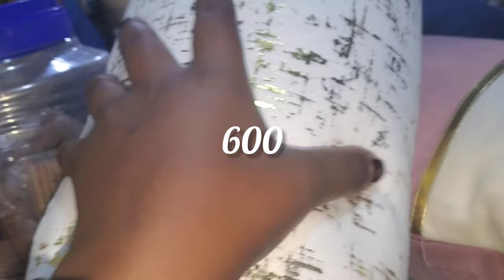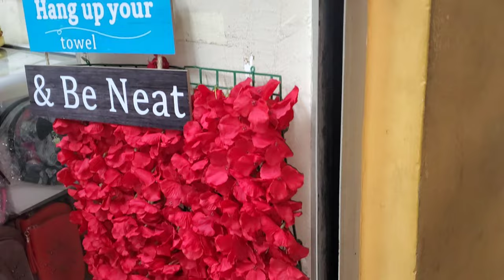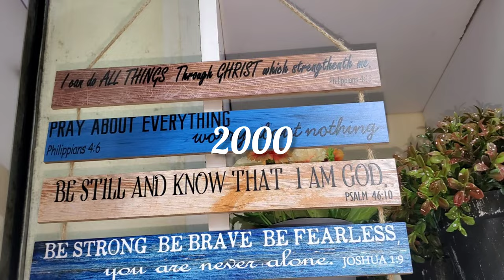WHERE TO:Kamukunji haul/where to get best throw blankets,door mats,artificial plants etc